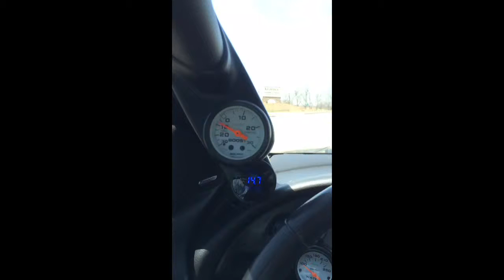Boost pull to 5500